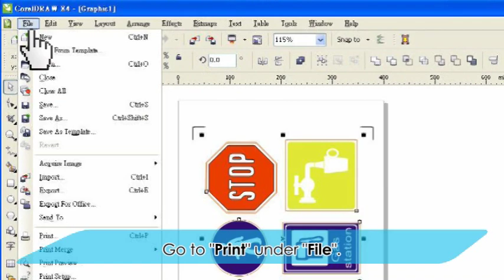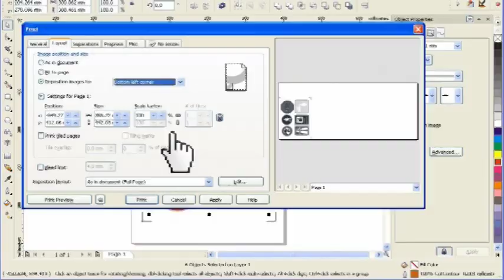GCC---Reflective Film Traffic Signs by GCC Cutting Plotters